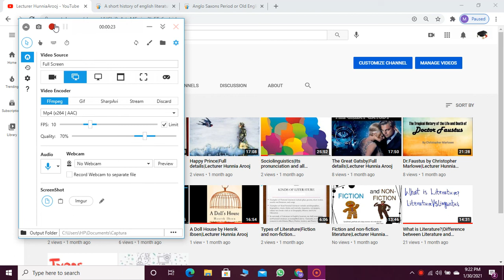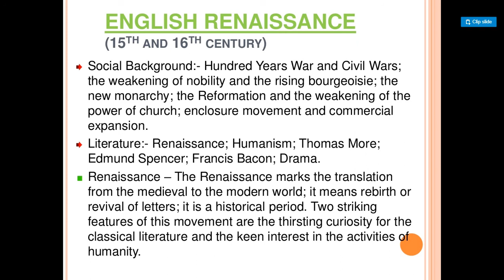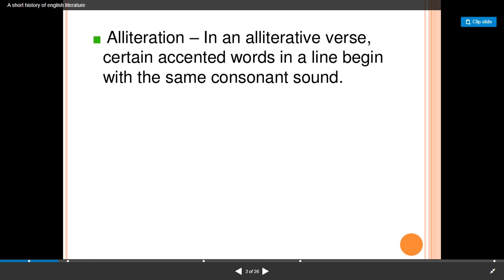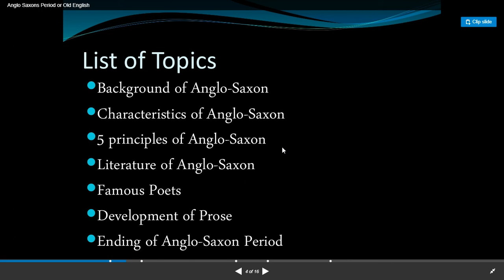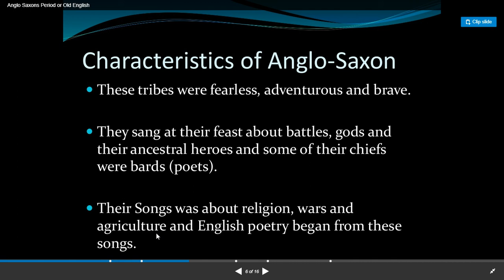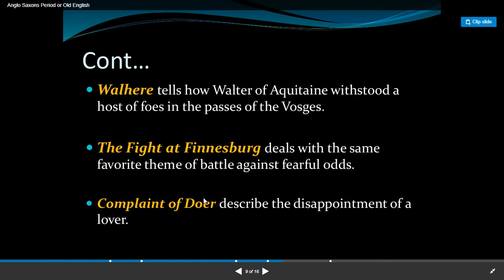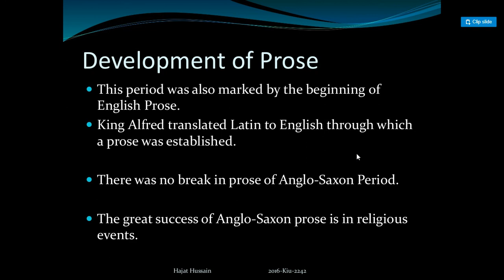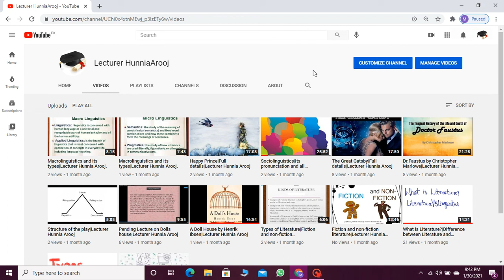The Anglo-Saxon period|A short history of English Literature|Hunnia Arooj.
English literature and Linguistics.
Thankyou.